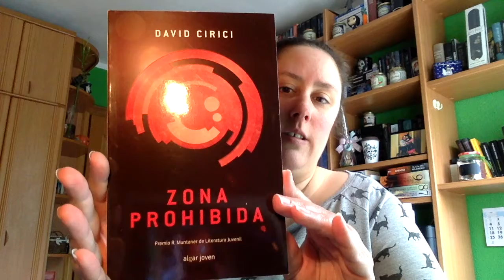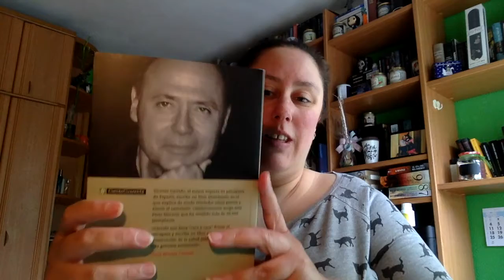Unboxing Algar Editorial